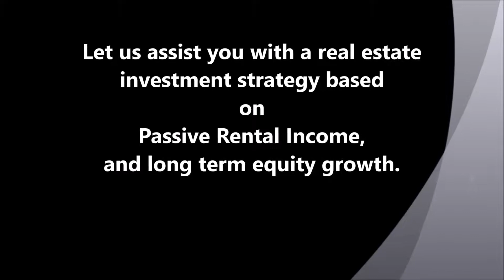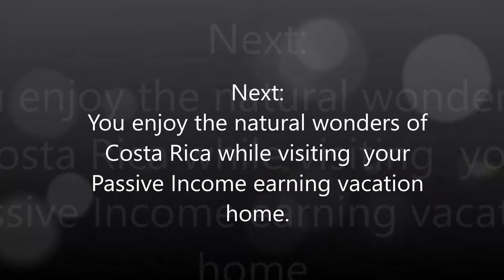Costa Rica Real Estate, Beach Lots from $20,999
Eco Development with lots from just $20,999. On site caretaker, communal organic gardens, walk to the beach. Earn passive rental income off 10% ROI while your property value increases 5 to 10% per year. NALU Eco Development, Playa Palma, Costa Rica. The adventure awaits!